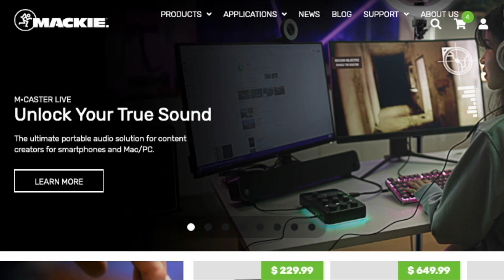Reacting to D-Low Beatbox 30 Basses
Reacting to D-Low 1 BEATBOXER | 30 BASSES

Kimberly Lee @girlonthego4u

Special thanks to @lamusicreview